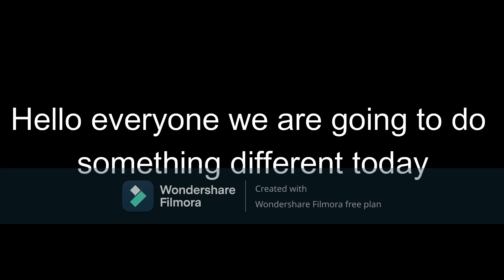just some ZO katana game play